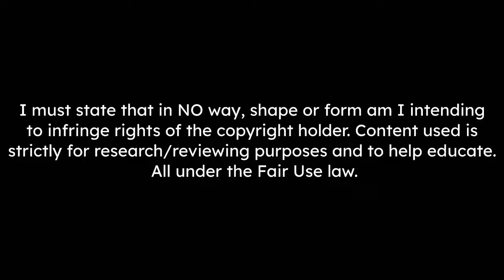Lovro Majer Skills & Goals 2022 - HD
Rennes midfielder Lovro Majer is garnering interest from PSG, where he is admired by Luis Campos, whilst foreign clubs, notably Real Madrid, are also watching the Croatian.